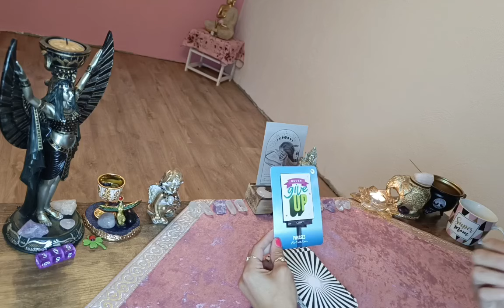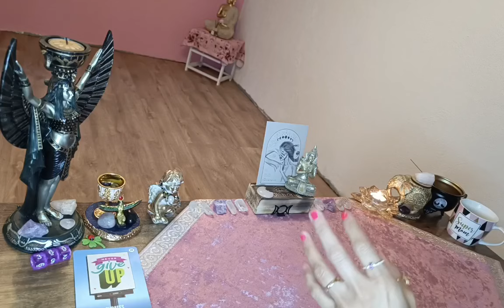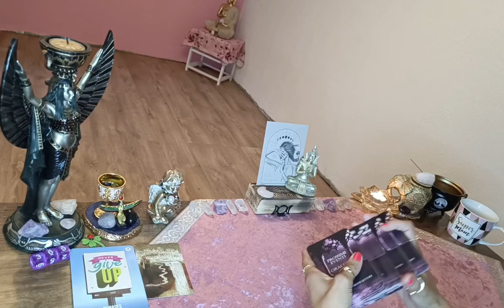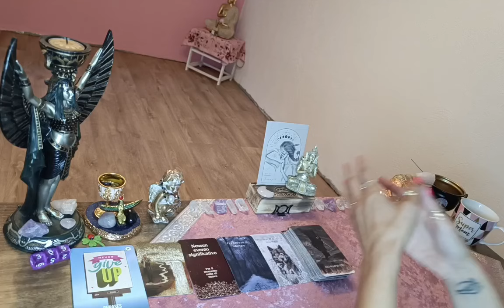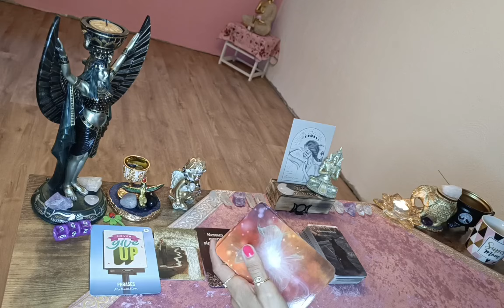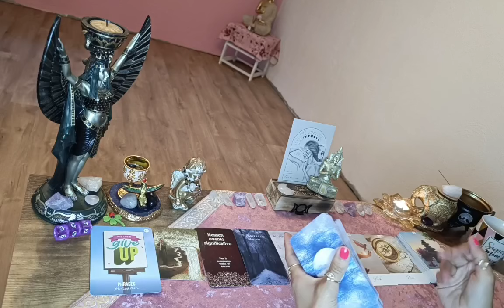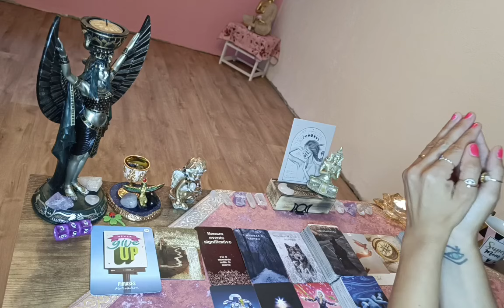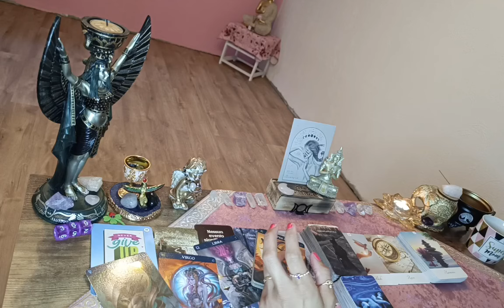☀️Skorpion//Tarotlegung September 2024//Du bist ein wahrer Glücksbringer für.....🔮